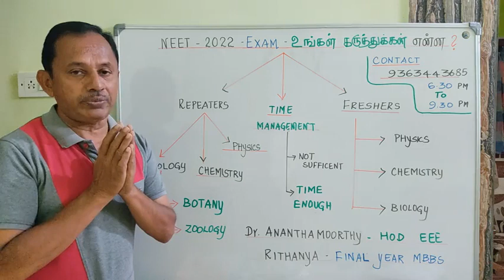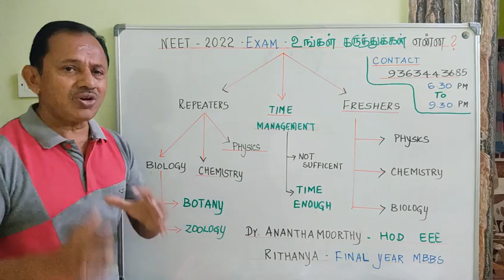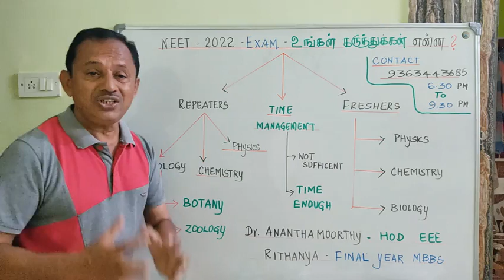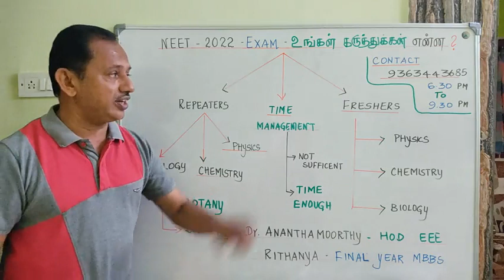NEET 2022 Exam | மாணவர்கள் மாணவிகள் உங்கள் கருத்துக்களை பதிவு செய்யவும் | Easy - Moderate - Tough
Check out the Community section!!